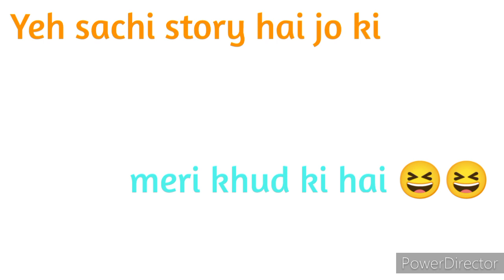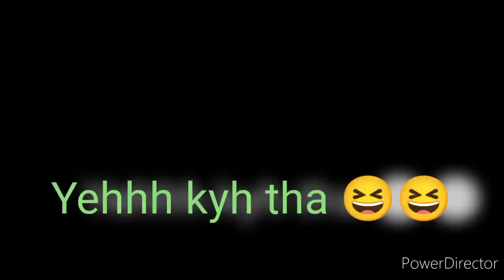MERI CRUSH CRUSH KI KAHANI CRUSH KI DASTAN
hey gys.
hope you like this vdo .
agar vdo atcha laga to please

yeh vdo sachii adhar par hai 😂

🆕 vdo bohot jalldi ane wala hai.

take care my family